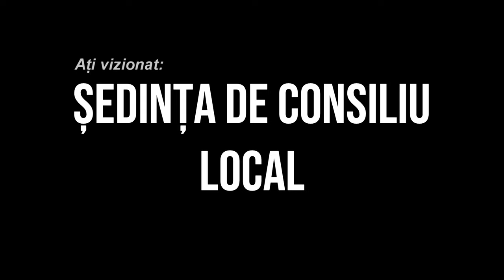LA STEFAN CEL MARE Sedinta Consiliului Local din 29 decembrie FILMARE EXCLUSIV TV 4K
LA ȘTEFAN CEL MARE, județul Bacău, Ședința Consiliului Local din 29 decembrie FILMARE EXCLUSIV TV 4K.

Cu drag,
echipa Exclusiv

Vizionare plăcută !

ROMANIA KEYWORD PRO PLUG-IN:
metaverse,
meta vers,
metavers,
metavers romania,